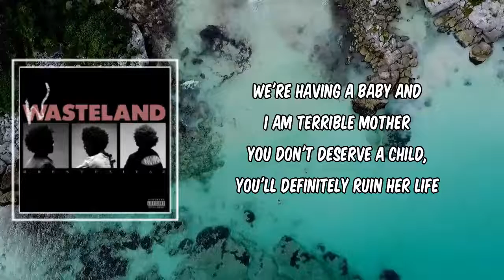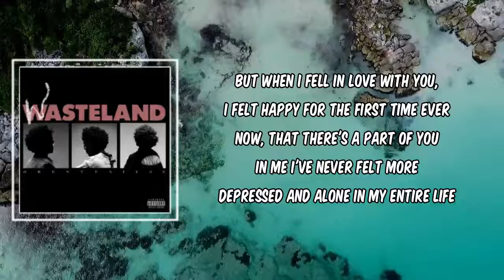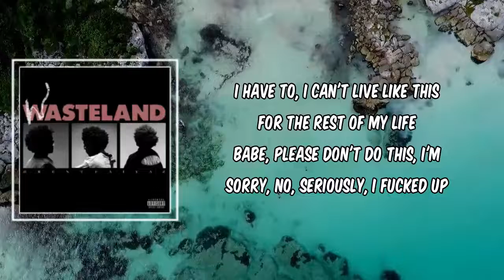Lyric: Brent Faiyaz - SKIT WAKE UP CALL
SKIT WAKE UP CALL by Brent Faiyaz
Album: WASTELAND

SKIT WAKE UP CALL Lyrics:

[Skit: Brent Faiyaz, Woman, & 911 Operator]
It's dark as shit in here
Babe?
Lemme call this girl
Hello?
What happened?
I fuckin' hate you
What?
I can't do this shit
What you talkin' 'bout, yo? Wh-where are you? It's three in the morning
You're the worst thing that ever happened to me
Yo, tell me where you at
It doesn't matter where I am, you don't give a fuck about me
Babe, look, just tell me where you at, we can talk about this in person
I promise you, we gon' figure it out
I don't think you realize how serious this is
You never do, Chris
We're having a baby and I am terrible mother
You don't deserve a child, you'll definitely ruin her life
Fuck you mean, "I don't deserve a child"?
You will never see this baby
I will never see this baby
Baby, what you talkin' 'bout?
I can't live like this, this baby can't live like this
What? Yo
I've always been depressed and alone, Chris
But when I fell in love with you, I felt happy for the first time ever
Now, that there's a part of you in me I've never felt more depressed and alone in my entire life
So, I've decided to come to the place where I fell in love with you
I want my last memory to be where I was the happiest I've ever been
I know where you at, I'm comin'
Stay on the phone with me 'til I get there, you hear me?
Don't do this shit
I have to, I can't live like this for the rest of my life
Babe, please don't do this, I'm sorry, no, seriously, I fucked up
You got it, you right, I'm sorry for real, just don't do this
I'm already on the PCH
I'm almost there, don't do this
Babe, don't hurt yourself or the baby, please
No, you can't always get what you want
Goodbye, Chris
Fuck
9-1-1, what is your emergency?
See, my girl— oh, shit
Sir? Hello, sir?
I can't hear you, sir
I can't hear you, I'm dispatching emergency services to your location